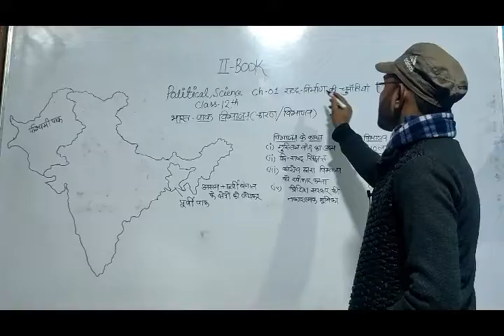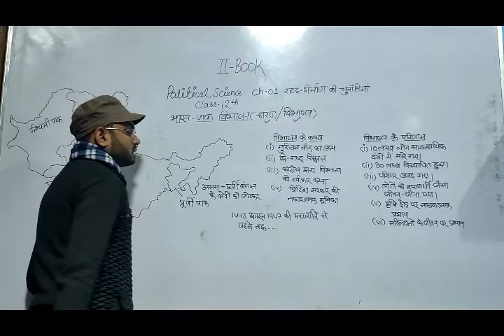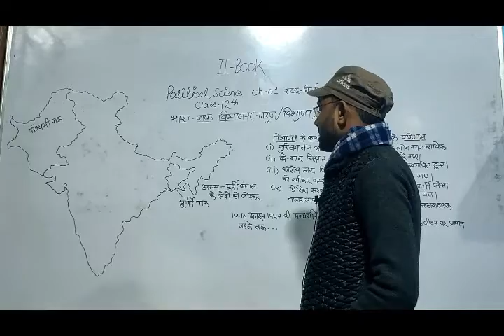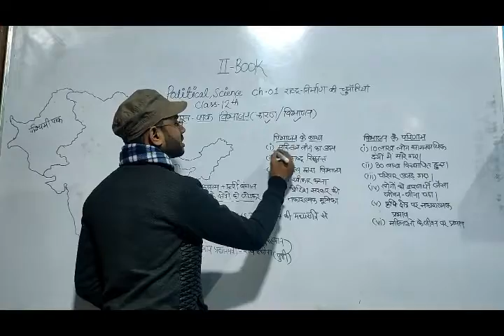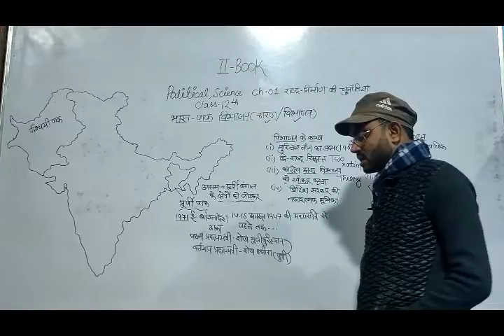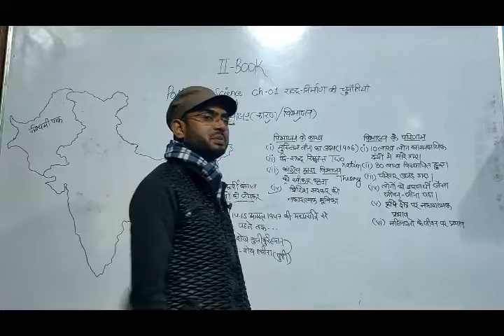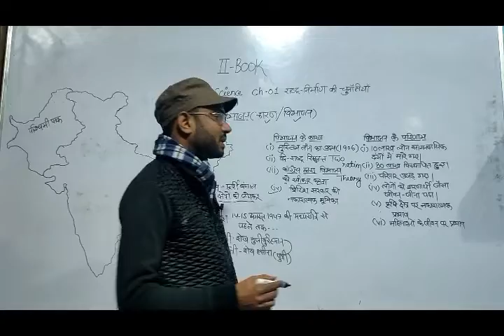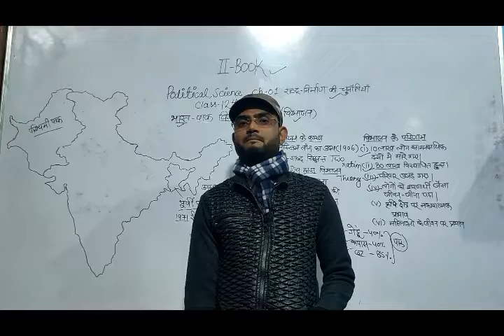राष्ट्र निर्माण की प्रमुख चुनौतियां | 12th Pol. Science |Chap- 1(Book- 2) भारत पाक विभाजन Lecture- 2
Dear students, In this series we will complete the whole syllabus of 12th Political Science, CBSE , NIOS and other board exams. We will complete chapter wise, including all the topics and important questions from the point of view of exam.. So please subscribe the channel to get the benefits of all useful videos..

(Lesson- 1)

(Lesson-2)

(Lesson- 3)

Lesson-5

Lesson- 6

Lesson- 9

BOOK- 2

राष्ट्र निर्माण की प्रमुख चुनौतियां || पृष्ठ्भूमि ||